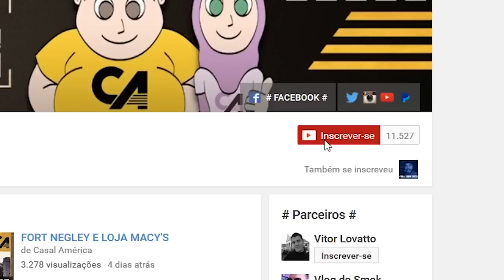A ENTREVISTA E PORTADORES DE NECESSIDADES ESPECIAIS